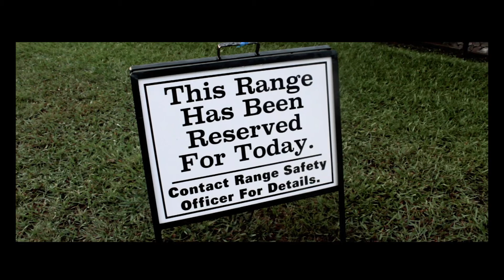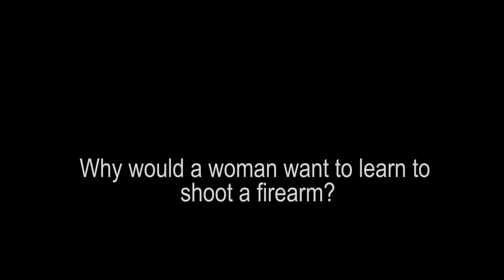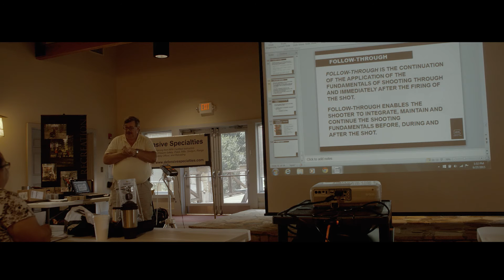BOW Handgun 2